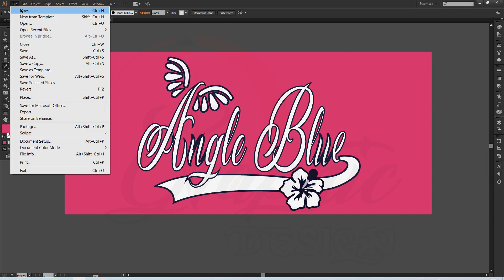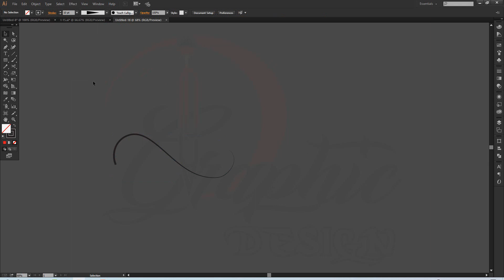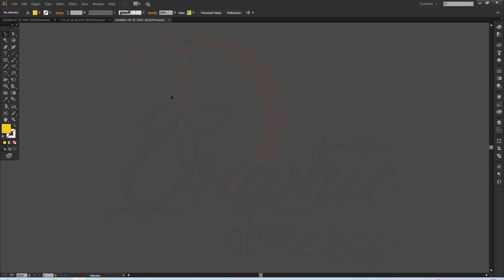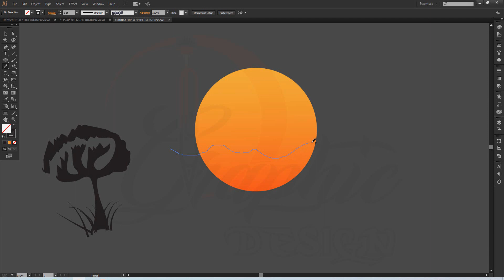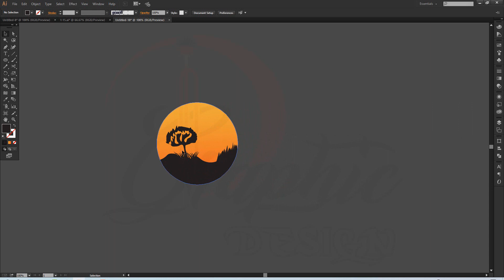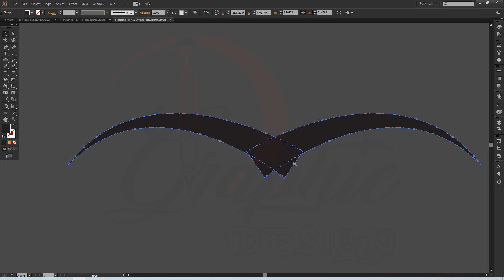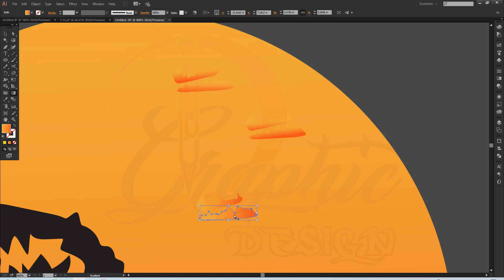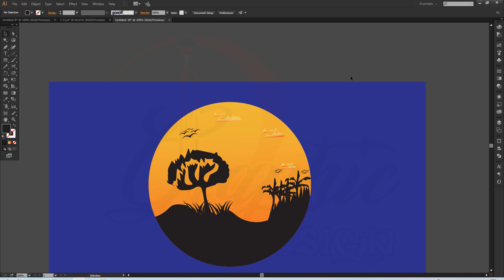How to use Pencil tool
how to use rotate tools.
rotate tools.
what is rotate tools
adobe illustrator basic course.
this course will teach  you all the tools that adobe illustrator has, fromthe basics to advanced ones.